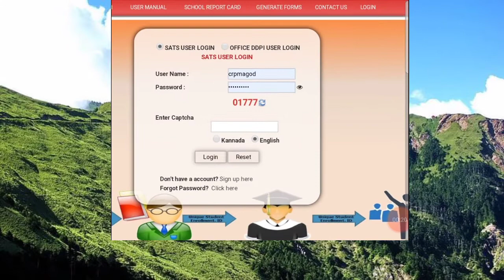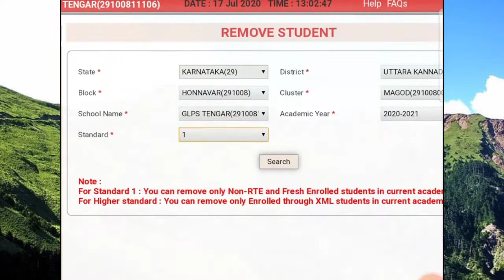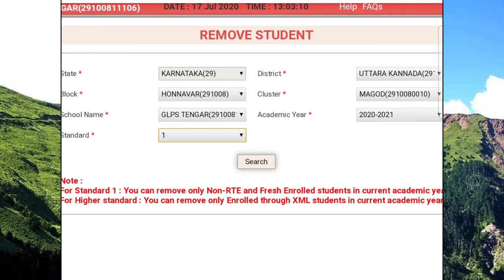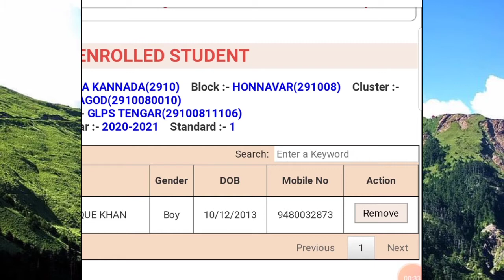SATS | How to Remove fresh Enrolled Students in SATS | SATS KARNATAKA